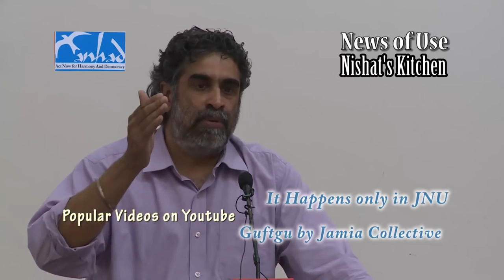Congress helped and aided in the making of RSS Hartosh Singh Bal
Hartosh Singh Bal is the political editor of Caravan magazine. Prior to joining the Caravan, Bal had been the political editor of Open magazine. Bal is a critic of .

Hartosh Singh Bal, a senior journalist who works with the Caravan Magazine, speaks bravely at a public meeting held by AISA, JNU on the politics of 'clean chit' .

In a debate moderated by TIMES NOW's Editor-in-Chief Arnab Goswami, panelists -- Dr Subramanian Swamy, Leader, BJP; Rahul Narvekar, Spokesperson, .

Political editor of The Caravan Hartosh Singh Bal and The Wire's Founding Editor M.K. Venu analyse the preliminary results of the assembly elections in West .